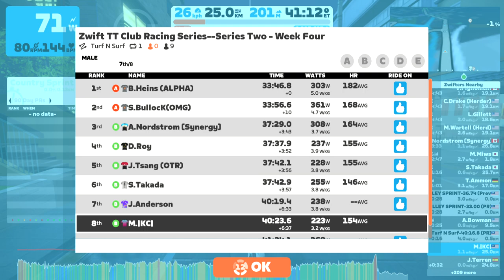Zwift - TT: Zwift TT Club Racing Series--Series Two - Week Four (B) on Turf N Surf in Makuri Islands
The Time Trial. Cycling’s true leveler - just you and your legs versus everyone else in the field.

Come join Zwift TT Club on Zwift for more Time Trial event information! ... 22efe/home

Join us as we embark on a five-week series - each week you will have multiple chances to set your best time on the same route, with your best time counting in the standings! How will you stack up against the rest of your Category?

Over the course of the five weeks, we’ll be increasing the distance of the event, starting with a chaotic 4km event before ending the series with a more measured 23km.

Check out Zwiftpower after your event to see how well you stack up against the competition, both on the course, and on the overall General Classification across the entire series.

Don’t forget to check you’re using the fastest bike frame and wheels available to you!

Week One - January 9-15
Route - Volcano Circuit CCW
World - Watopia
Distance - 4,1km (2.5 mi)
Elevation - 17m (56’)
Lead In - 3.4km (2.1 mi)

Zwiftpower Standings: league.php?id=1435

Week Two - January 16-22
Route - Bologna TT Lap
World - Bologna
Distance - 8.0km (5.0km)
Elevation - 230m (755’)
Lead In - 0km (0 mi)

ZwiftPower Standings: league.php?id=1436

Week Three - January 23-29
Route - Sand and Sequoias
World - Watopia
Distance - 20.2km (12.6 mi)
Elevation - 146m (479’)
Lead In - 2.4km (1.5 mi)

ZwiftPower Standings: league.php?id=1437

Week Four - January 30-February 5
Route - Turf N Surf
World - Makuri Islands
Distance - 24.6km (15.3 mi)
Elevation - 196m (642’)
Lead In - 0.1km (0.04 mi)

ZwiftPower Standings: league.php?id=1438

Week Five - February 6-12
Route - Innsbruckring (3 laps)
World - Innsbruck
Distance - 26.4km (16.5 mi)
Elevation - 216m (708’)
Lead In - 0.2km (0.1 mi)

ZwiftPower Standings: league.php?id=1439

Overall Series GC: league.php?id=1440